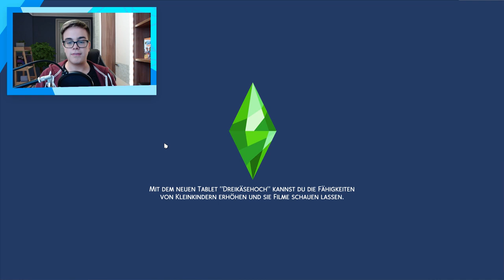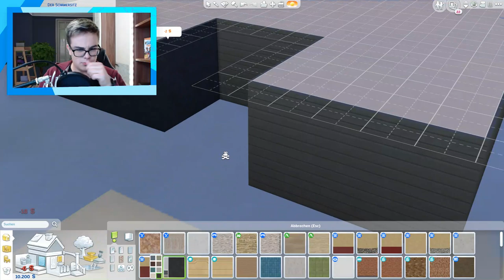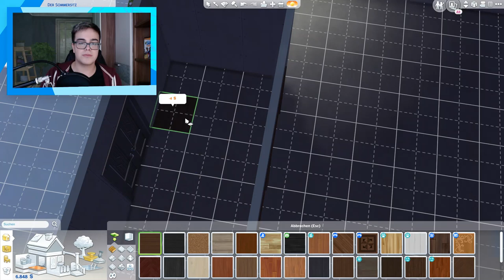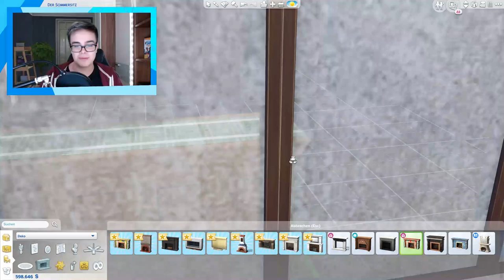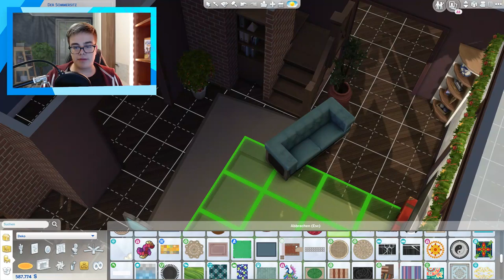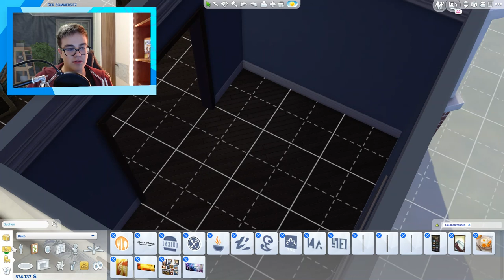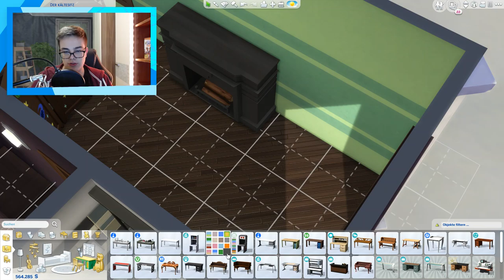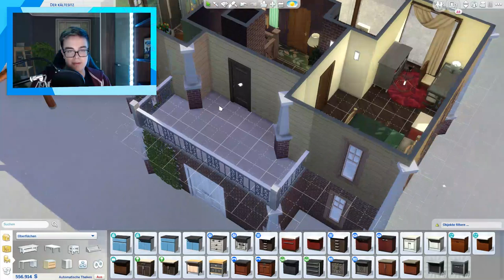Ich PROBIERE mich an einem Weihnachtshaus + Facecam! | sims-blog.de